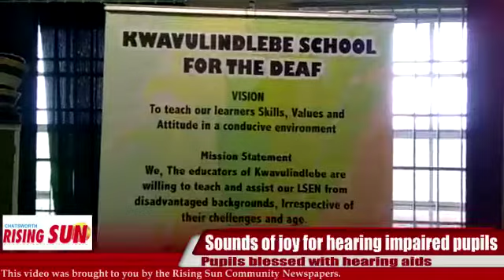Sounds of joy for hearing impaired pupils